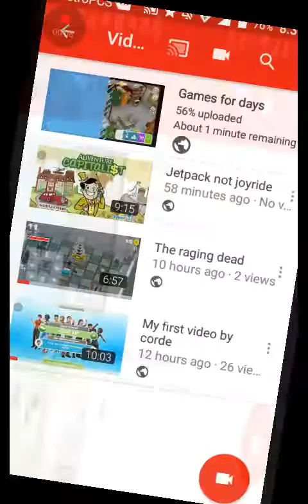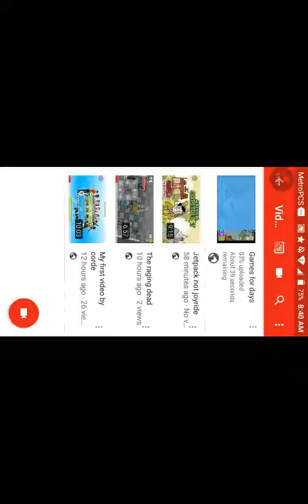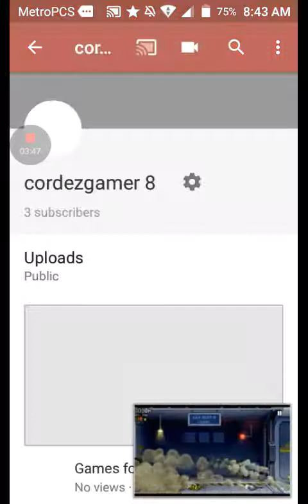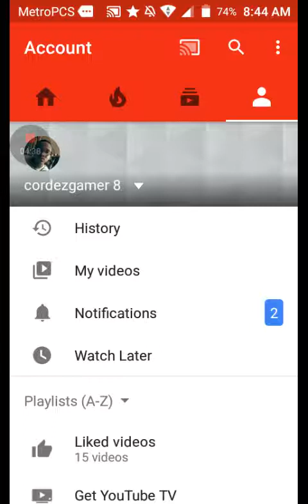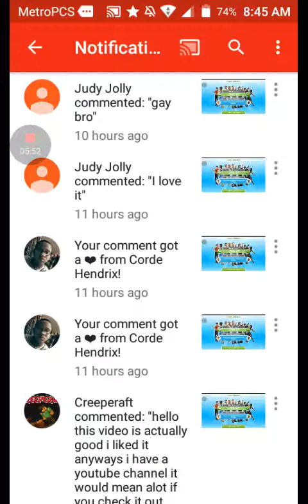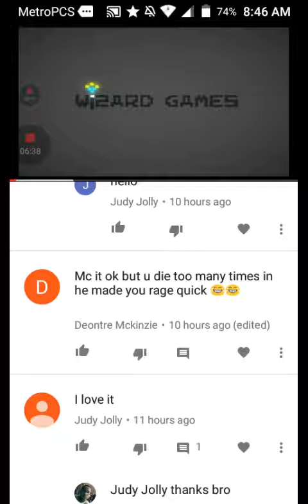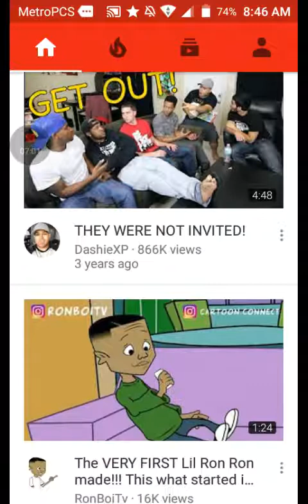Just chilliin that's all